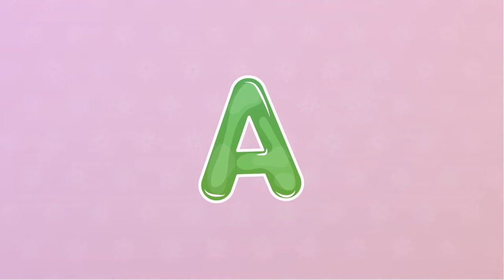Magical Giligilis Moments! 🎵 Delightful Kids Songs, Nursery Rhymes, and Fun Melodies for Everyone 🌈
🎉 Hello, little stars and joyful friends! 🌟 Get ready for some magical and playful fun with ""Magical Giligilis Moments!"" 🎵 Join us as we sing and dance along to delightful kids songs, nursery rhymes, and fun melodies that fill every moment with joy and wonder! 🚀✨

In this enchanting collection, you'll enjoy catchy tunes, lively rhythms, and colorful animations that make learning and playtime a magical experience. Each song invites you to sing along, move, and explore the magical world of nursery rhymes and playful melodies! 🎶🌈

Don't miss out on the fun! Click play now and let's enjoy ""Magical Giligilis Moments!"" together! 🎬🌟